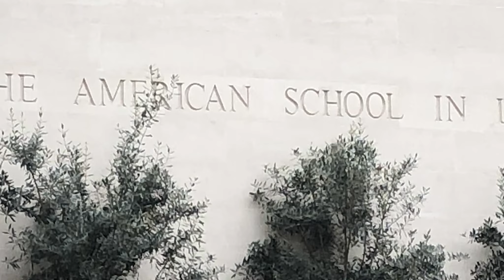If I Could Be a Superhero... - 2021 NYU Tisch First Person Narrative Film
This film is about the story of my life, and the growth of my identity, from something I hid to something I am proud to be open about. It indirectly answers the question: Do superheroes exist in the form of all of us? It is an exploration of my past, and my definition of a superhero, and how these both answer the question.